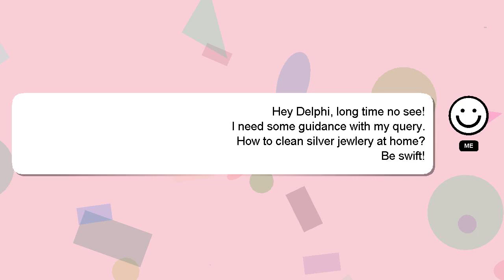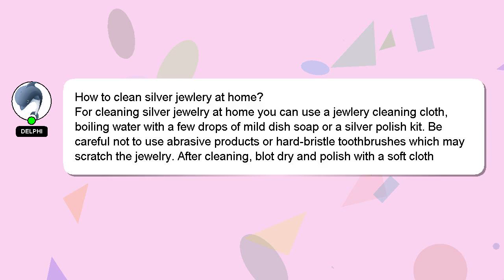How to clean silver jewlery at home?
A brief introduction of myself, Hi, my name is Delphi, nice to meet you. I am at your disposal to help you with any questions you have. - How to clean silver jewlery at home?

Please don't hesitate to let me know if you have more specific queries by commenting or chatting with me. A 'heart' from me will be given as a sign of appreciation for your answer.

*1 What we are experimenting :*